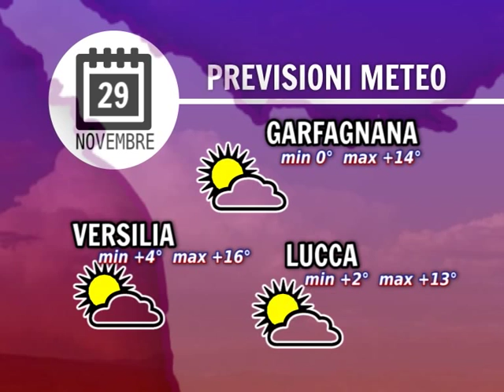Tg Meteo 29/11/2015